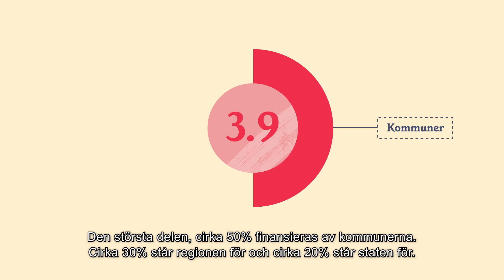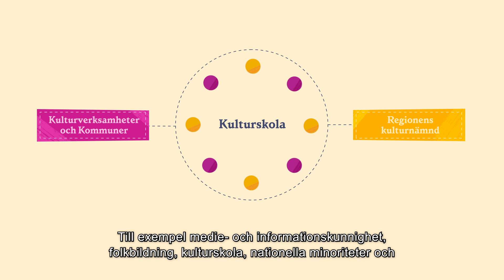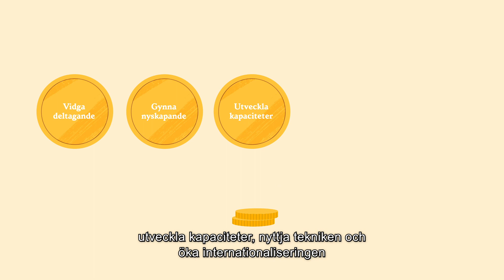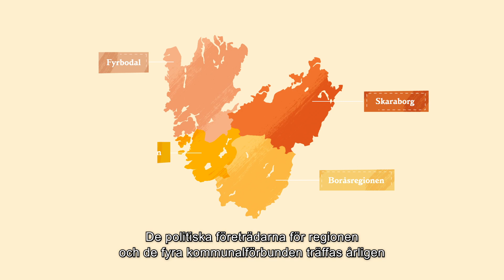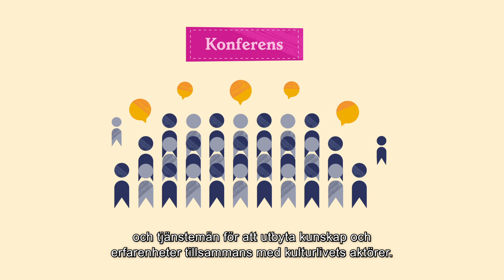Introduktion till den regionala kulturpolitiken i Västra Götaland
Vem du än är och var du än bor ska du alltid ha nära till kulturen i Västra Götaland. Kultur är en grundförutsättning för aktiva och engagerade medborgare, och delaktighet bidrar till demokratisk utveckling. Kultur kan få människor att växa och har stor betydelse för sysselsättning, regional utveckling och tillväxt i Västra Götaland. I den här filmen får du en introduktion till kulturpolitiken i Västra Götaland utifrån kulturstrategi och -planen, samt kultursamverkansmodellen. Läs mer och kontakta oss på